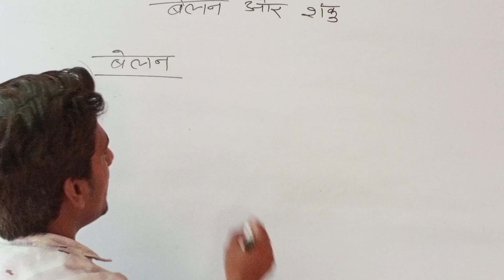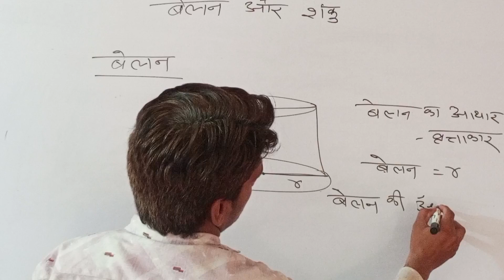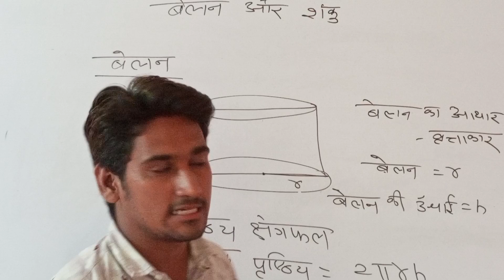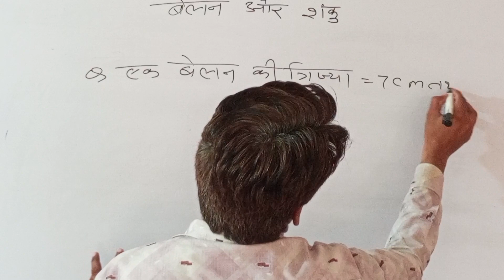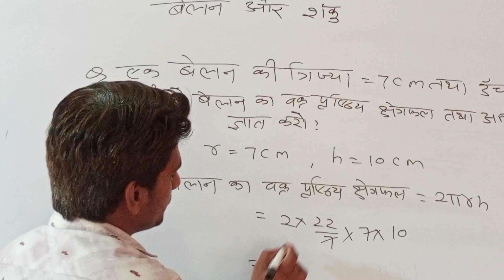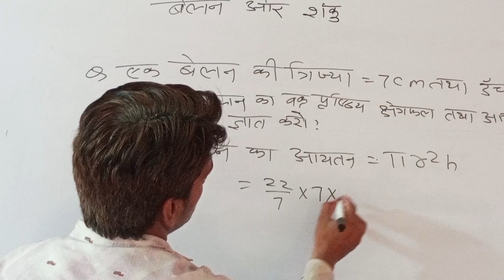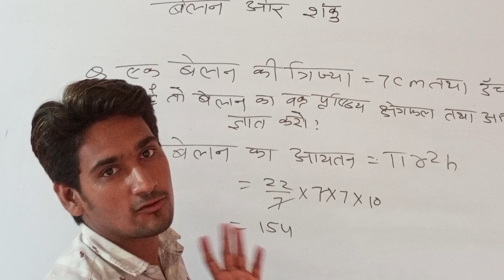बेलन (Cylinder) || by YASHPAL solanki sir || with question -answer